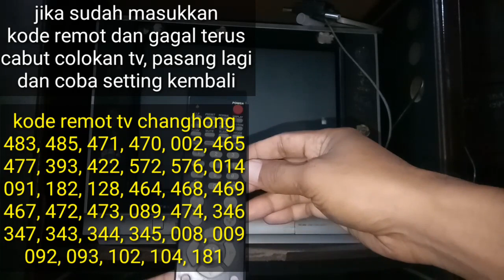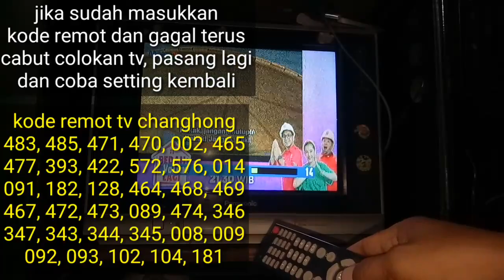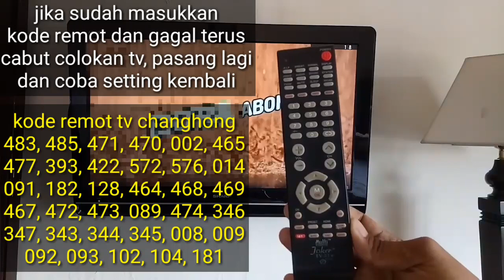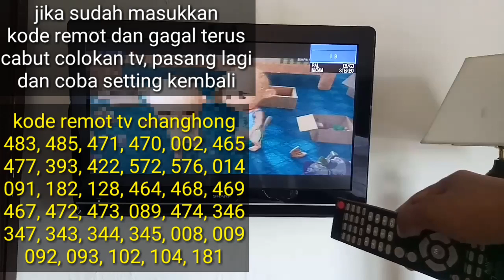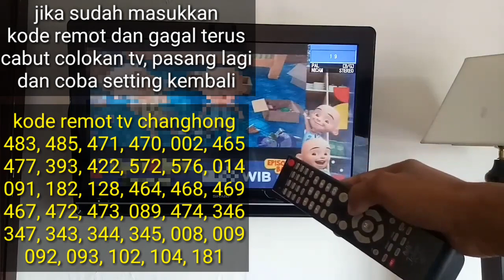KODE REMOT TV CHANGHONG DAN CARA SETTING MASUKKAN KODE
kode remot tv changhong, kode remot tv changhong tabung, cara setting remot multi ke tv changhong, kode remot, kode remot tv, cara setting remot universal ke tv changhong, cara setting remot multi joker ke tv changhong

video ini adalah edukasi yang sangat penting untuk cara setting remot multi ke tv atau cara untuk memasukkan kode remot ke tv agar 100 % berhasil, dan saya sudah melakukan percobaan beberapakali ke tv sebelum di uploud ke youtube, dan cara ini adalah cara yang terbaik, semoga youtube bisa merekomendasikan video ini, jangan lupa like dan subscribe, terima kasih. !